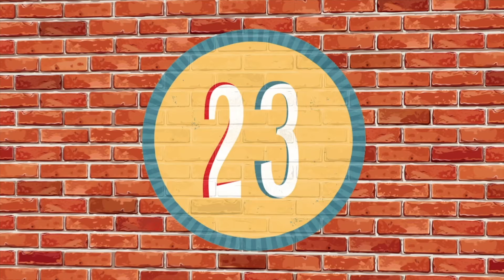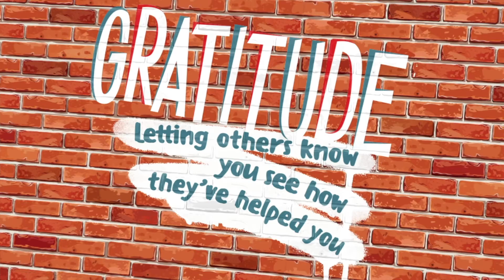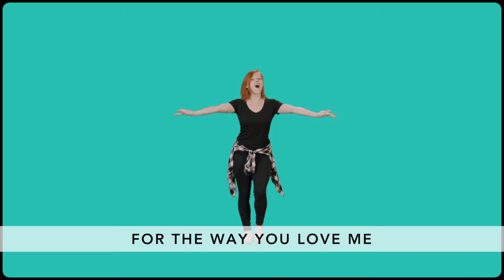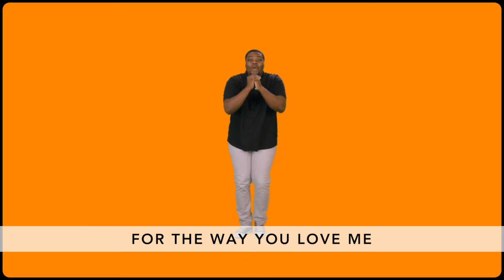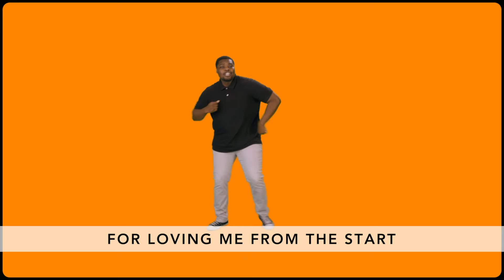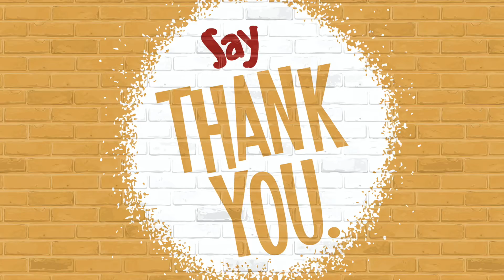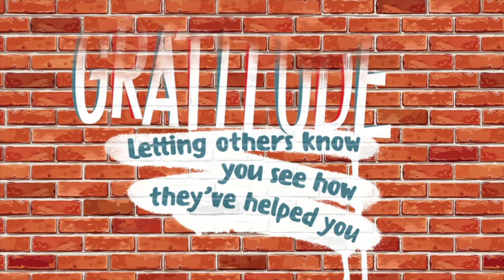KIDS CONNEXION - ELEMENTARY - 10.25.20